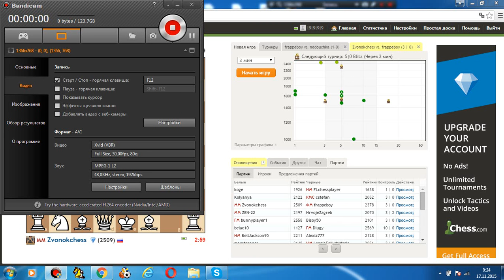Блиц с мастером. №20. FM from the USA 1/6